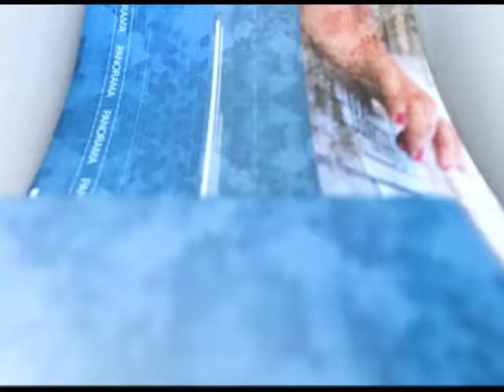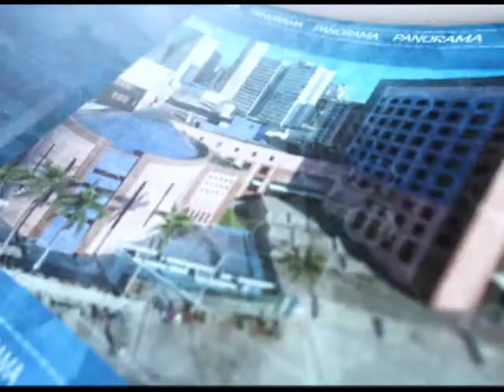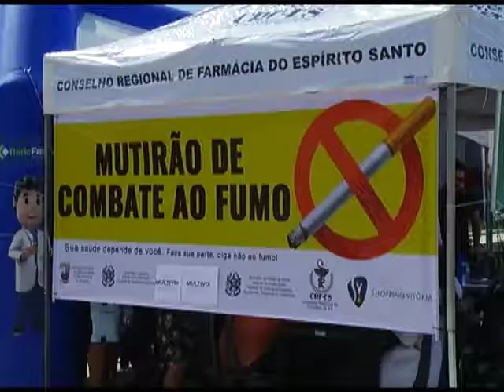Jornal Panorama - 29.05.2018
Deputados falam das consequências da greve dos caminhoneiros para a criação de aves e suínos no Estado. Comissão de Educação debate veto à abertura de novos cursos de Medicina. Audiência Pública discute como reduzir os números de acidentes de trânsito no país. Estas e outras notícias, no Jornal Panorama.